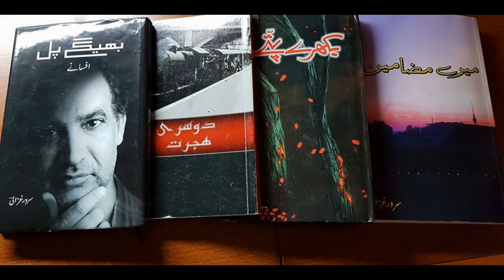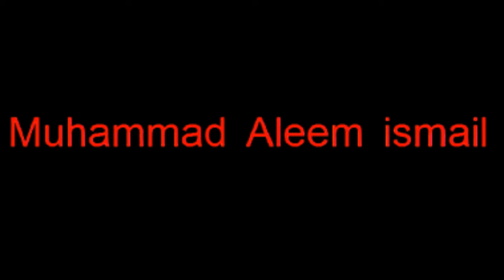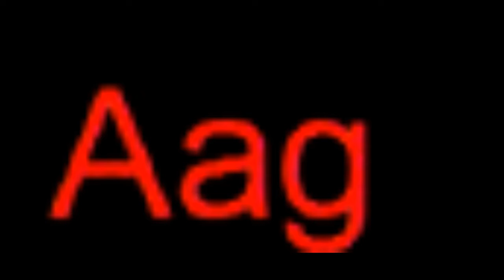Bazuban e Afsancha nigar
افسانچہ ،اردو کی اپنی صنف ِ سخن،لیکن افسوس کہ اردو کے بڑے قلمکاروں نے اس کی جانب توجہ نہ دی ۔کسی بڑے قلمکار نے افسانچے کو سنجیدگی سے نہ لیا اور کچھ لوگوں نے اسے لطیفہ کے نزدیک پہنچا دیا۔اس کی ترقی و ترویج کی بجائے انگریزی طریقہ کار  کی سمت  موڑنے لگےلیکن جب سے دنیائے افسانچہ پر افسانچے "اپ لوڈ"کیے جانے لگے نئے نئے نام سامنے آنے لگے ہیں۔اس بار ایک دوسرا طریقہ کار آزمایا ہے۔۔امید ہے آپ بھی اس کاوشں کو پسند فرمائیں گے۔ افسانچہ نگاروں کا حلقہ بڑھانے میں ساتھ دیں گے۔